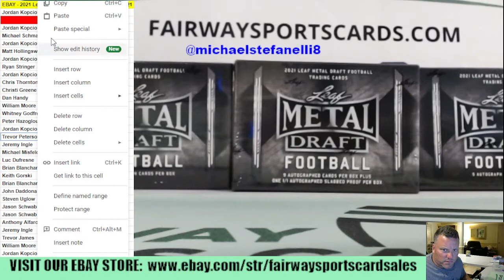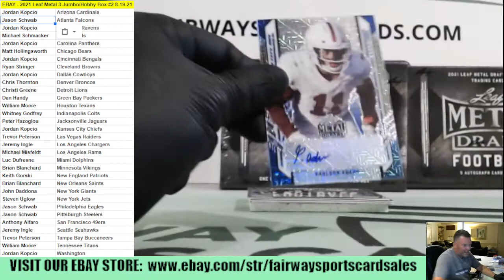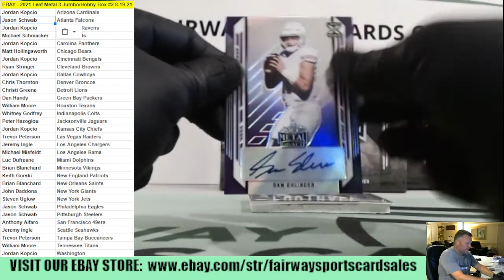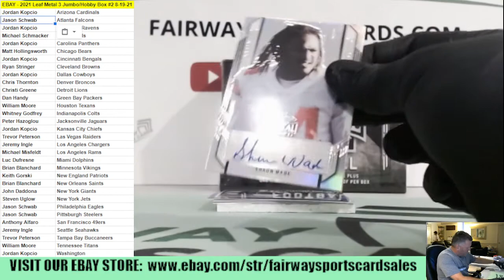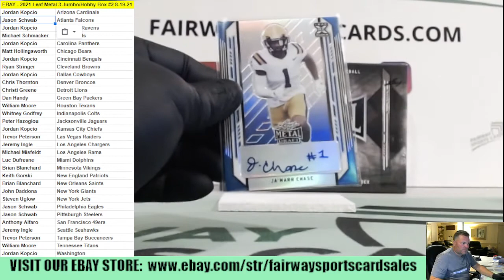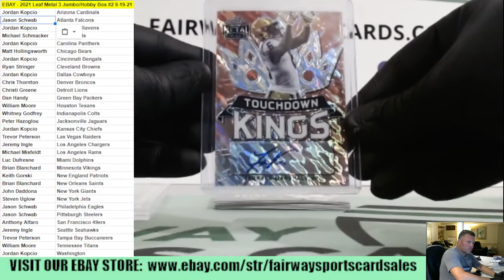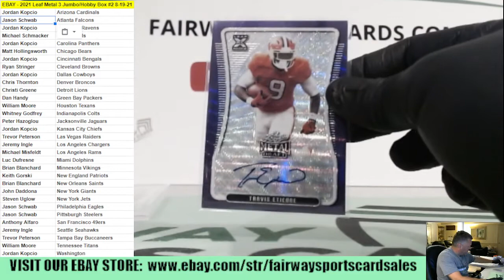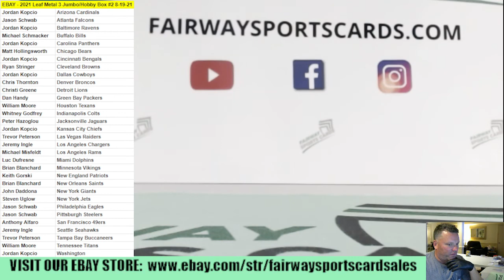2021 Leaf Metal 3 JUMBO/HOBBY Box Break #2 8-19-21